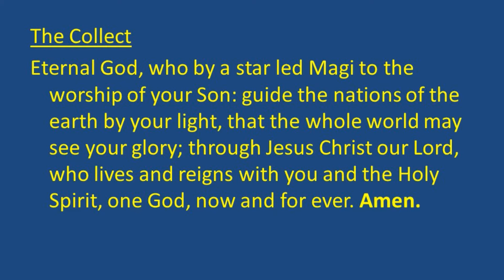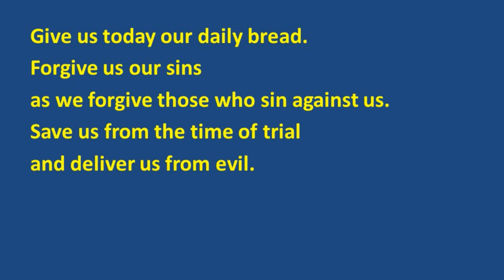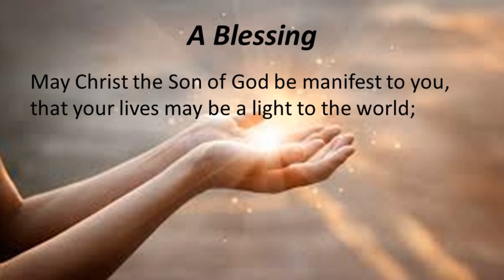EPIPHANY 3rd JANUARY 2021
Readings for the Epiphany of Our Lord 3rd January
Isaiah 60:1-6
Psalm 72:1-7, 10-14
Ephesians 3:1-12
Matthew 2:1-12